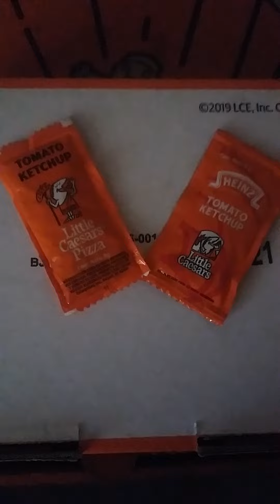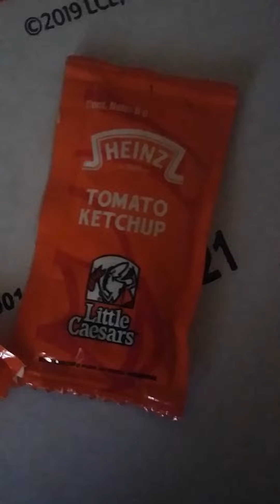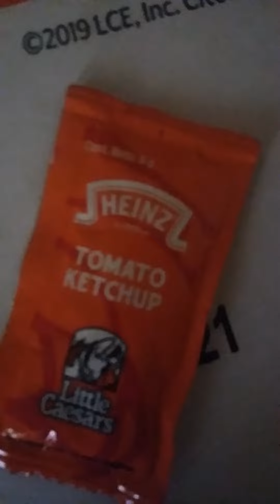¿POR QUE YA NO DAN CATSUPS EN LITTLE CAESARS?...😬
hola amig@s yo soy raul y les cuento el por que en algunos restaurants de little caesar ya no se estan dando bolsitas catsups.